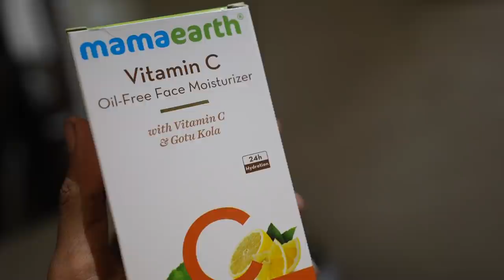IF YOU HAD TO FT.S8UL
Check out Mamaearth’s 10% Vitamin C Essence Serum and Vitamin C Oil Free Moisturiser

Scroll Down to Streamer of The Year Title and Vote for MortaL! Lets Go, S8UL Army! 💚💙